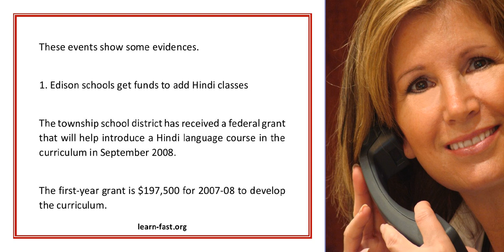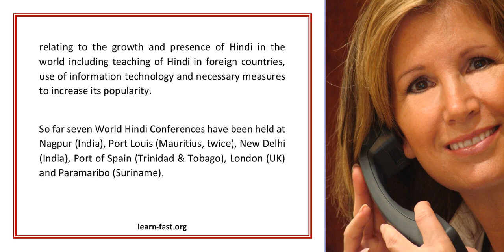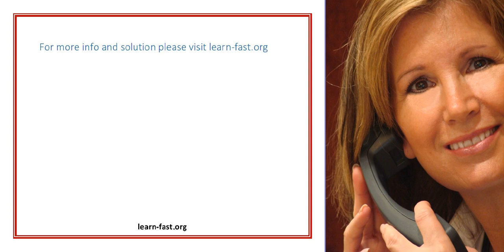Learn Hindi Language Online